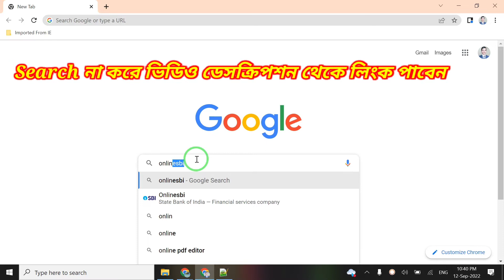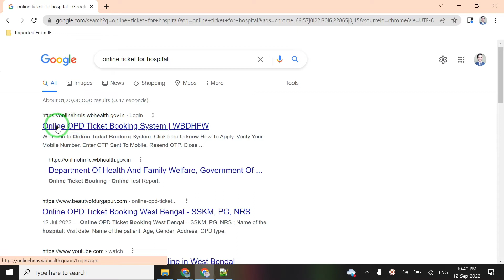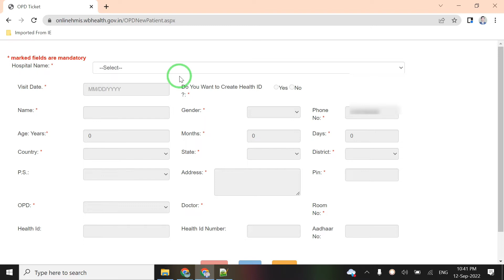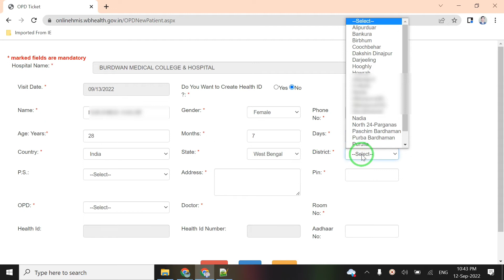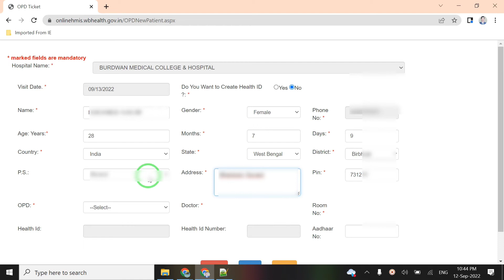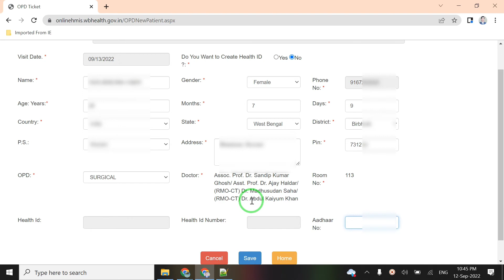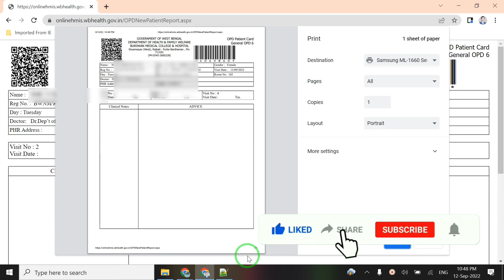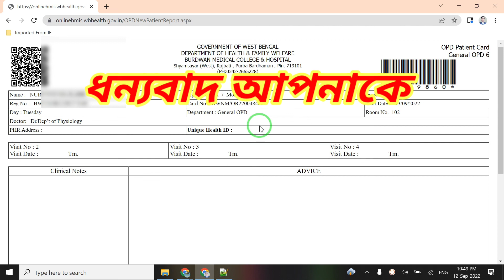Online OPD Ticket Booking System | WBDHFW | Outdoor Ticket Booking Process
Online OPD Ticket Booking in West Bengal 2022 || Gov Medical College & Hospital OPD Ticket Booking

হাসপাতালের আউটডোরে টিকেট কিভাবে কাটতে হয় অনলাইনে।
আউটডোরে টিকেট কাটতে আর আপনাকে লাইনে দাঁড়াতে হবে না, এখন নিজের মোবাইল থেকে সে টিকিটটা কাটতে পারবেন সম্পূর্ণ বিনামূল্যে।

online opd ticket booking for rg kar medical college
online opd ticket booking medical college
p.g. hospital kolkata online ticket booking
medical college hospital opd ticket booking online in west bengal
hospital opd ticket booking 2024
opd ticket booking online
sskm hospital opd ticket booking
opd ticket booking wbhealth
hospital opd ticket booking
opd ticket booking sskm
online opd ticket booking in west bengal
pg hospital online ticket
pg hospital online ticket booking
opd ticket booking murshidabad medical